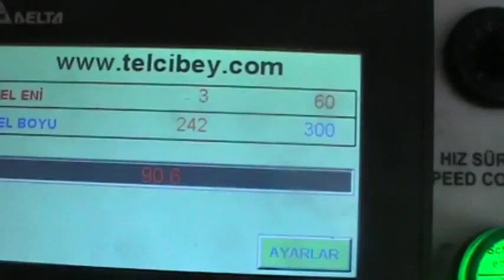full automatic system wire mesh machine chain link fence machine fencing machine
wire mesh machine fence machine fencing machine  full automatic system
maquina tejedora de alambre Maschendraht-Maschine آلة سلكية máquina de malla de alambre macchina rete metallica מכונה רשת תיל  دستگاه سیم مش trådnät maskin gaas machine netting maskin trådnet maskine проволочной сеткой машину 와이어 메쉬 기계 ワイヤーメッシュ機  丝网机械 絲網機械 meaisín mogalra sreinge sârmă mașină ochiurilor de plasă rrjetë teli makine gaas masjien meaisín mogalra sreinge tel hörgü maşın alanbre sare makina драцяной сеткай машыну তারের জাল মেশিন žičane mreže za kavu машините телена мрежа wire mata sa baling machine Stroj pletivo drát mesin wire mesh Wire ԱՐՏ մեքենա drato maŝo maŝino traatvõrk masin metalliverkko koneen fil machine de maille peiriant rwyll wifrog máquina de malla de arame მავთულის mesh მანქანა žičane mreže za kavu तार जाल मशीन vír möskva vél kabel bolong mesin ម៉ាស៊ីនសំណាញ់លួស ತಂತಿ ಜಾಲರಿ ಯಂತ್ರ màquina de malla de filferro reticulum elit Maszyna do siatki režģu mašīna vielos tinklelio mašina dróthálót gép жица мрежа машина wayar mesh mesin magna xibka tal-wajer μηχανή συρματόπλεγμα дротяною сіткою машину